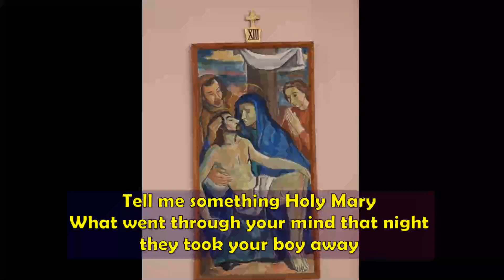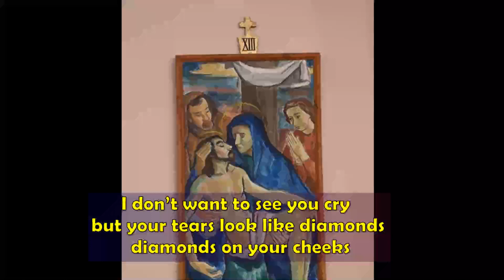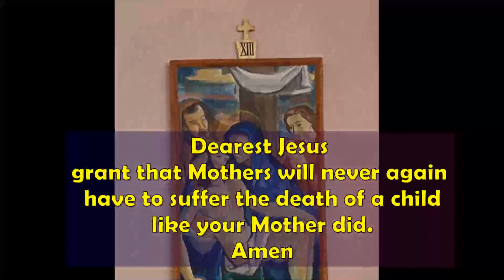TEARS LIKE DIAMONDS - Fr Joe Archibong SPS